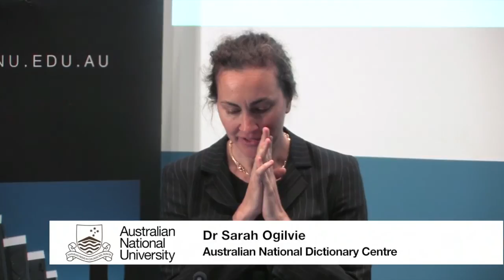Reclaiming indigenous languages - Leanne Hinton at ANU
Professor Leanne Hinton gives this talk entitled Reclaiming indigenous languages: The Master-Apprentice Language Learning Program for endangered languages' at The Australian National University on 28 March 2012.

What constitutes "saving a language?" To scholars, it may mean making sure it is well-documented. But to the people whose languages are disappearing, a language is not saved unless people are speaking it again. Over the last 200 years, the indigenous languages of Australia and North America have been in decline. Language shift to English and Creoles has meant that many languages have lost all their speakers, and many others are remembered only by a few elders. Indigenous communities are starting to reclaim their languages in their own way.

Generations who have grown up without their ancestral tongues are searching for ways to learn them and use them again. One approach, first developed in California and successful in dozens of indigenous communities in the United States and Canada, is the Master-Apprentice Language Learning Program, a boot-strap language learning method where elders who know the language and younger adults who want to learn it are trained to immerse themselves in the language while leading their daily lives together. Now Australia is embracing it. In this lecture, Professor Hinton will discuss how this innovative program may assist Australian Aboriginal peoples in their quest to save their languages. She will report on recent "Training the Trainers" workshops in Alice Springs and in North-west Australia in which forty Australians, indigenous and non-indigenous, learnt how to train and mentor Master-Apprentice teams who in turn will be able to train a hundred teams or so in the coming year.

Leanne Hinton is Visiting Fellow at the Australian National Dictionary Centre and Professor Emerita at UC Berkeley. She has written dictionaries and grammars of Native American languages, and is the doyenne of language revitalisation programmes around the world. Professor Hinton is in Australia to visit Aboriginal communities in Western Australia and Northern Territory, and to train teachers of endangered languages at Kununurra and Alice Springs.